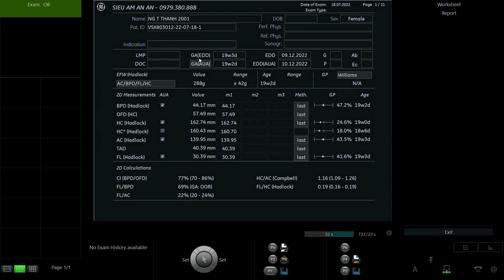NGUYỄN THỊ THANH 2001